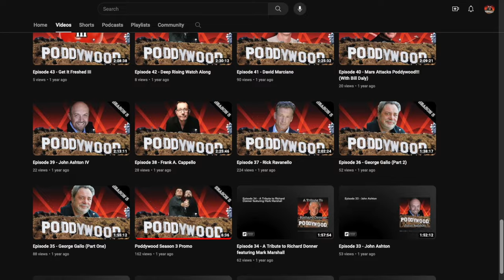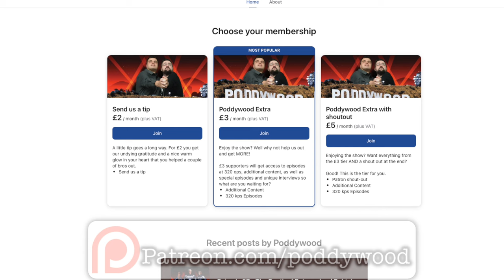Episode 100 - Return of the Quiz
We've reached the big 100 and to celebrate that AND Christmas, Steve and Andy have invited back some old faces and some new for a great big quiz!!

Featuring our special guest stars: Russell Mulcahy, Rob Kuhns, Becca Marks, Serah Henesey, George Gallo, and Holly Titchen.